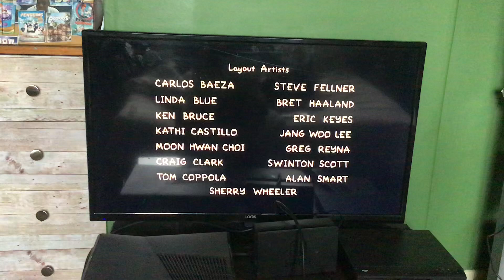The Simpsons Ending Credits (1990)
Taken From The Telltale Head